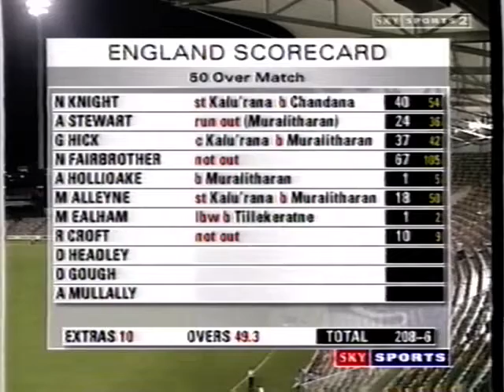England v Sri Lanka ODI Brisbane 1st ODI 11-01-1999